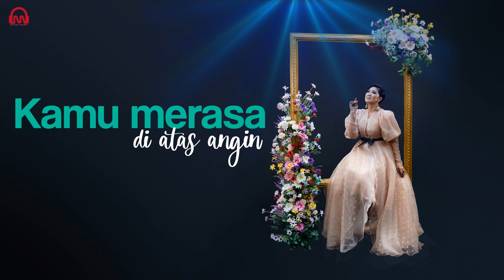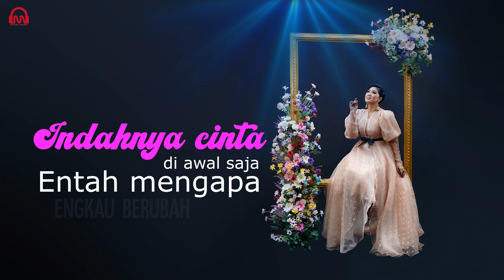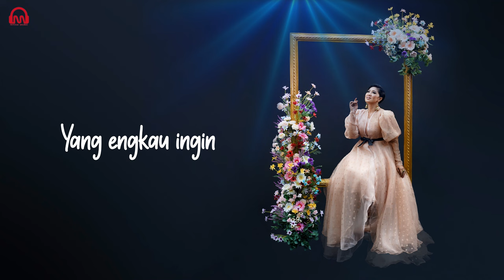ERIE SUZAN - Diatas Angin [Dangdut Asli Terbaru 2021]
Artist by Erie Suzan
Composer by Adibal
Music Arranger by Yusup Tojiri
Label by Maksi Music
Publishing by PT. MAKSI PUSTAKA PERSADA
Performance :
Guitar lead by Vitto
Guitar Bass by Acho
Tabla by Dodi
Suling by Ansul
Mandolin by Ghofar
Mixed Mastered by Tirta Saky
ArtWork by Fei
Photo by DiFotoinHobaah

Lyric :

Kamu merasa di atas angin
Hingga sering kau sakiti hati
Kau yang pertama mendekatiku
Berbagai cara mendapatkanku
Hingga akhirnya ku terpesona
Ya ya aku tergoda

Indahnya cinta di awal saja
Entah mengapa engkau berubah
Egomu tinggi sering kau marah
Hooo. Hatiku patah

Hatiku bukan batu pualam
Rentan dan butuh kasih dan sayang
Aku tak mau dipermainkan
Bila tak butuh aku diabaikan
Kau pikir diriku manusia bodoh
Bertahan selamanya jadi budak cinta

Mungkin merasa di atas angin
Bebas lakukan yang engkau ingin
Bila ternyata engkau berubah
Aku memilih untuk berpisah
Hooo... engkau berubah

Hooo... engkau berubah